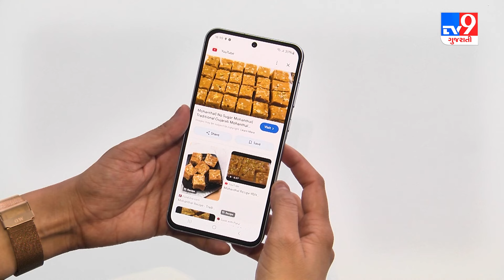Circle it, Find it. Now on Samsung Galaxy A55 | A35 5G Circle To Search | TV9 Network